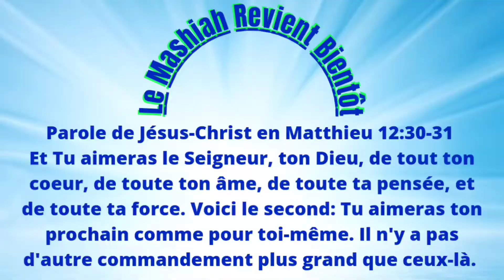Le chrétien doit refuser toute discrimination.Il n'y a pas que l'Ukraine en guerre dans le monde !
Le deux poids deux mesures est satanique ! Tout chrétien doit refuser toute discrimination.
Maranatha !